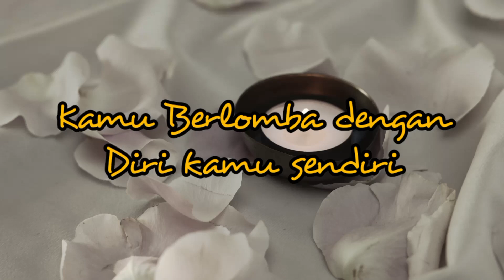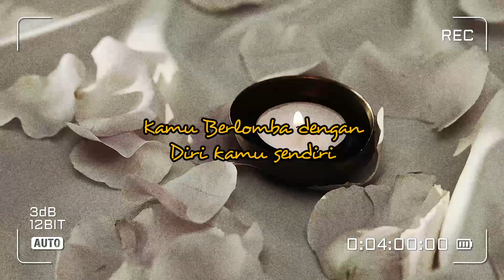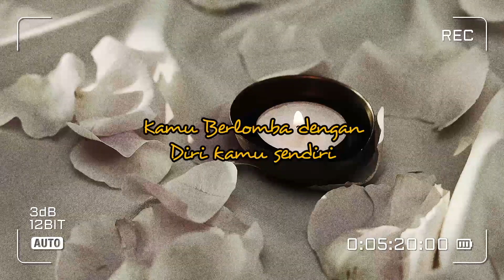Cerita Malam : Lagi Ngejar apa sih, buru-buru banget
Cerita Malam : Keburu Mau kemana sih, buru-buru bangt

"Haiii. aku harap kalian selalu sehat dan baik-baik saja, apapun yang sedang diperjuangkan jangan mudah nyerah, jalannya boleh sulit tapi tekadmu harus lebih kuat, tetaplah berusaha, jangan menunggu sempurna tapi kesempurnaan itu ada dari kegagalan yang kamu lewati" good job